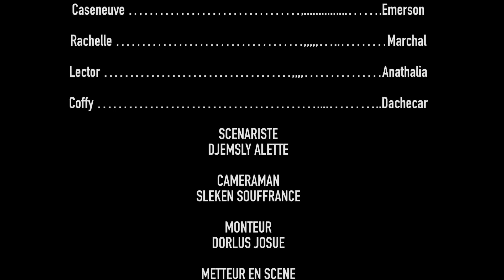L’échec de l’ignorance Épisode #48 mini série mezanmi vin gade sakap pase fredo nan prizon an 😳